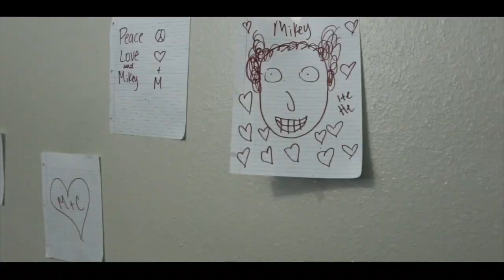MIKEY - A Short Film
Happy Halloween!!! Hope you like your cheese with a side of cheese with extra cheese graded on top and a cup of cheese sauce to dip your cheese in.

Created by

Nicholas Hudzinski
Heather Holley
Mathew Silva
Sydney Nevarez
Dalton Manuel
Astrud Ruiz
Elizabeth Chuchmuch
Marianne Rojas

Edited by:
Nicholas Hudzinski

Directed by:
Nicholas Hudzinski
Mathew Silva
Heather Holley